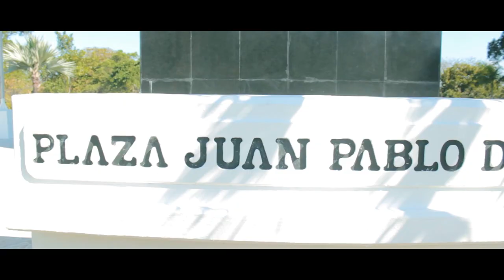Le trésor du démon épisode #3 /k-lezo/ Rasta / Mima / Nata /Nathalie /Niki/ k-loudjy/ Andy/ Babara